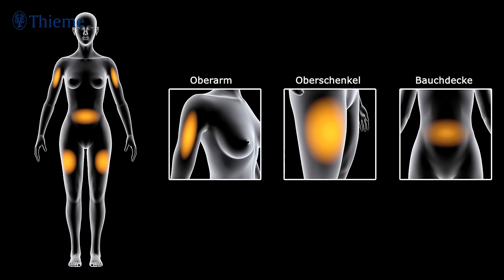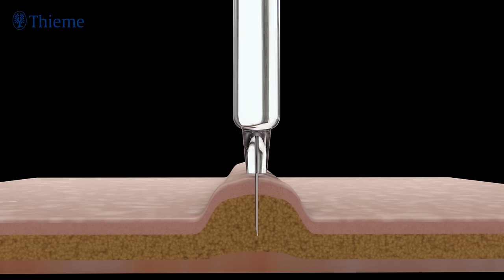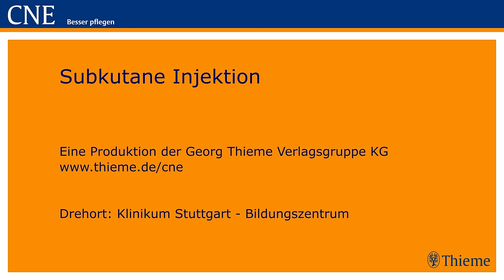Subkutane Injektion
Die Pflegende informiert die Patientin grundlegend über die Maßnahme und wendet die 5-R-Regel an, um Verwechslungen auszuschließen. Anschließend stellt sie die Pflegetechnik Schritt für Schritt dar.